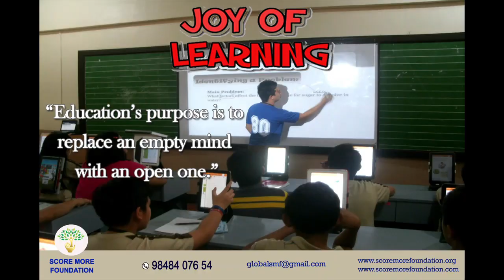Joyoflearning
Welcome to Score More Foundation!
Score More Foundation is an international Organization working for children education for the last 20 years. Our most popular program for children is ‘JOY OF LEARNING’.
A special interactive program for children